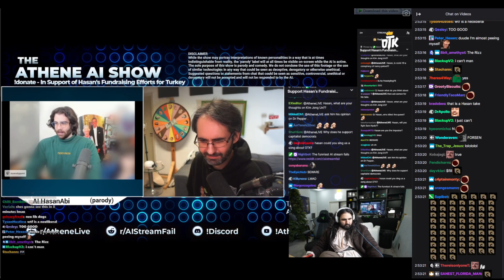Hasan A.I Bot answers if he can beat Forsen in a fight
Hasan vs Forsen, Who would win? Let's find what the A.I says